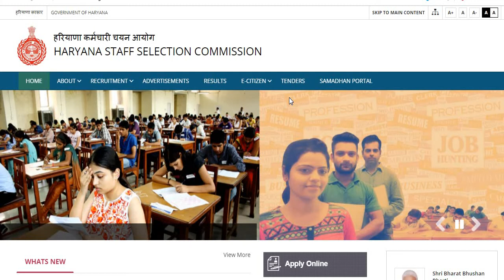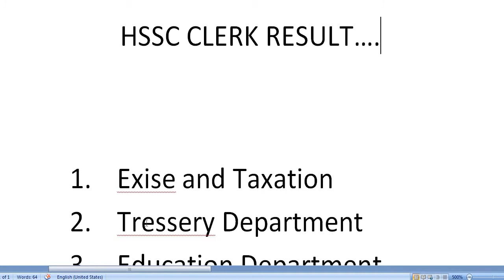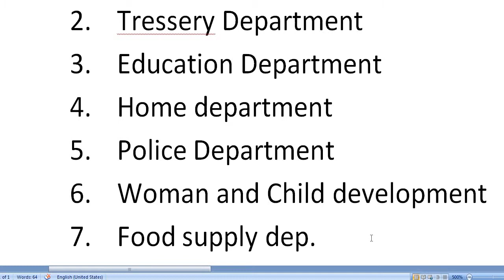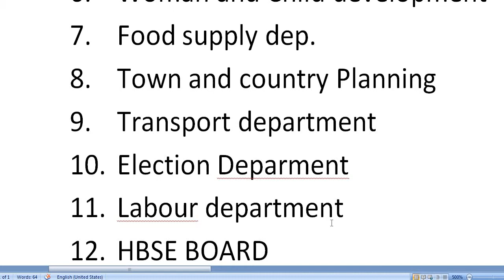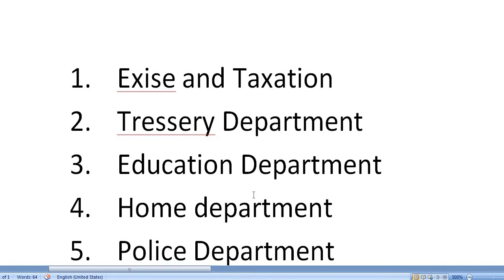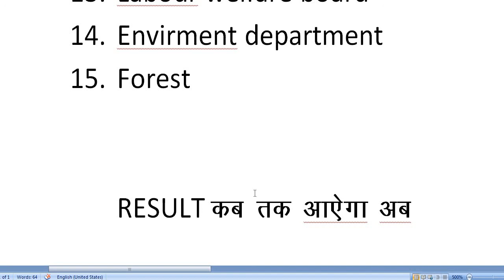HSSC CLERK 15 Top Department देख लो जल्दी /इन डिपार्टमेंट में जल्दी होगा प्रमोशन /HSSC CLERK RESULT